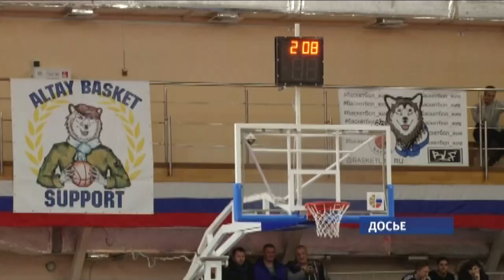«АлтайБаскет» выиграл первый матч в борьбе за Кубок страны